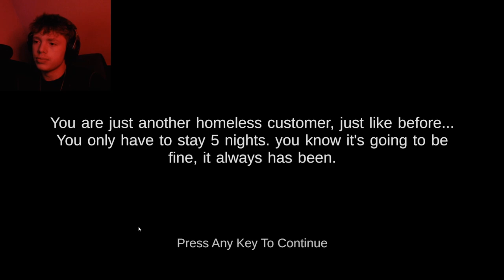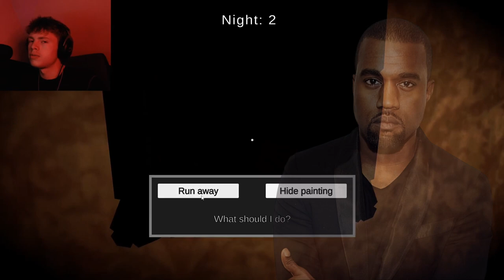THIS GAME IS VERY STRANGE | 5 Nights At Shrek's Hotel 2